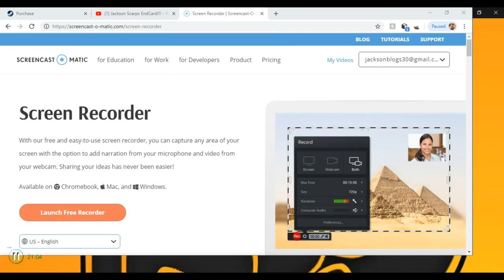TABS Pt 1